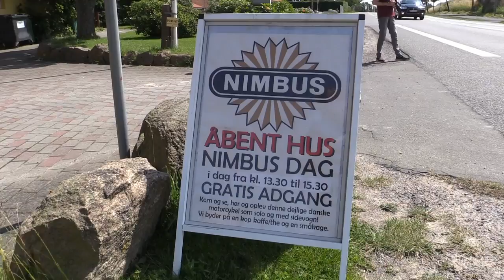Nimbus åbent hus hos Beth & Palle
Lørdag den 8. juli var der åbent hus "Nimbus-dag" hos Beth og Palle Kejlstrup på Tejnvej 23 i Allinge